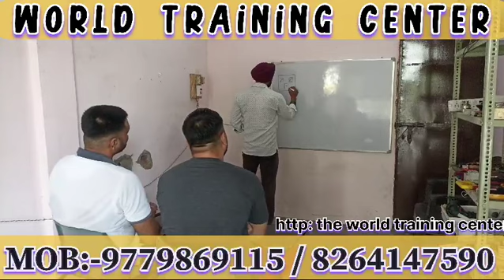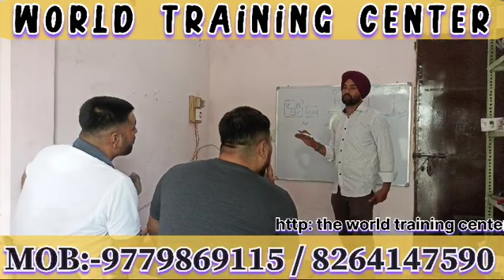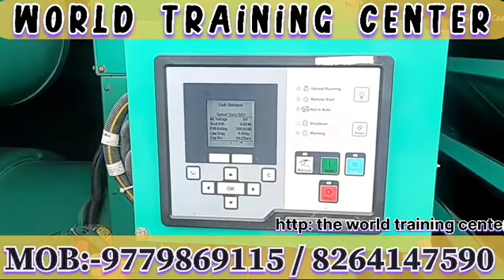Industrial electrician work in ਕੈਨੇਡਾ canada 🇨🇦 electrician training in punjab hoshiarpur 9779869115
JEET SINGH#

electrician training in LUDHIANA AMRITSAR DELHI UP BIHAR GORAKHPUR SIWAN AURANGABAD KAPURTHALA MUKATSAR TANDA HOSHIARPUR NABHA PATIALA FATEHGARH SAHIB.

World  HEAVY DUTY TRAINING SCHOOL DETAILS CLICK LINK
👇electrician training course in punjab hoshiarpur Jalandhar industrial electrician training course
World Heavy Driving Training School
Hoshiarpur - Jalandhar Highway, Jandu Singha, Jalandhar

BACKHOE LOADER JCB TRAINING IN PUNJAB, TANDA, U.P. GORAKHPUR, BIHAR, ANDHRA, RAJASTHAN, JHARKHAND, HARYANA, HIMACHAL PARDESH.
TRALLA TRAINING

BACKHOE LOADER TRAINING IN PUNJAB

MOBILE CRANE OPERATOR COURSE

EXCAVATOR OPERATOR COURSE

GRADER OPERATOR

JCB OPERATOR COURSE

WHEEL LOADER OPERATOR COURSE

what its like to be an operator​​​​​ heavy equipment​​​​​,
heavy equipment what it's like to be an operator,
what it's like to be a heavy equipment operator,
what a career in heavy equipment is like,
Heavy equipment operator,
career in heavy equipment,
career running heavy equipment, heavy equipment operator day in the life,
what it's like to be a construction worker,
what it's like to work in the skilled trades,
what it's like to work in construction,
what its like to work in construction

T.s.s Academy,
How to operate an excavator, excavator videos,
komatsu,

T.S.S HEAVY DUTY TRAINING SCHOOL EXCAVATOR TRAINING,

excavator training school,
heavy equipment training,
how to run an excavator,
how to run construction equipment,
heavy equipment operator,
heavy equipment operator training, trade school,
trade school careers,
construction careers,

t.s.s bulldozer training, bulldozer, Rockstar energy drink,
heavy equipment operator school, how to become a heavy equipment operator

excavator,
komatsu,
digger, how to,
earthmoving,
heavy equipment,
extreme sandbox,

excavators,
komatsu excavators,
how to operate an excavator,
how to run an axcavator,
step by step,
beginners guide,
beginner, heavy equipment training,
how to drive an excavator, excavator training, heavy equipment operator training,
heavy equipment operator, equipment operator

Best Institute for crane operator, Institutes in India for hydra operator, Jcb operator course in punjab,
Crane operator ka course kha se kre,
How to become a tower crane operator,
Crane operator
heavy equipment training, construction education,
heavy construction training,
heavy equipment education,
heavy equipment training schools, training school,
heavy equipment training school, brentwood NH,
construction school,
how to operate, operator training
DOHA QATAR OPERATOR
UAE Excavator Operator,
Excavator
Excavator Operator
 By Correction Myself,
Abu dhabi Excavator Operator, 2021 Jobs,
Latest jobs,
Dubai Excavator Operator, Excavator Operator salary, Excavator Operator earning,
UAE

Mobile crane operating,
crane kaise chalaye hindi,
how to operating crane,
forklift operating,
weel loader operating,
mobile crane2021,
crane chalaye hindi,
Mobile ke sabhi parts ke name, crane operator,
Mobile crane operators,
Crane 2021, Part name's of mobile crane,
Crane part name's,

How to Operate a Backhoe (360°)  Tractor Loader Backhoe Operator Training

Best Institute for crane operator, Institutes in India for hydra operator, Jcb operator course in jamsedpur, Crane operator ka course kha se kre, How to become a tower crane operator, Crane operator in Dubai, Jcb operator in Saudi, Salary of cranes operator in Saudi, Safety mgmt study, Crane safety.